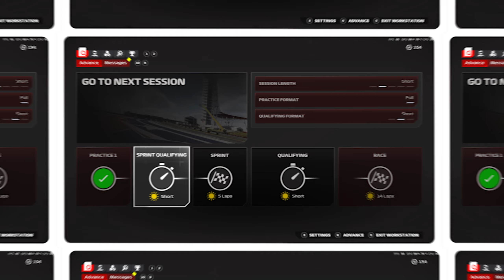F1 24 GAMEPLAY Amerika Grand Prix'i Sprint ve Ana Yarış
Finale adım adım emin bir şekilde ilerliyoruz. F1 24 my team kariyerimiz de amerikadayız. Zirve yürüşümüz emin adımlarla devam ediyor. Hedefimiz artık  şampiyonluk. Önce sprint yarışı sonra ana yarış ile Amerika da zorlamaya devam edeceğiz.

00:00 Giriş
01:00 Sprint Sıralama Turları
04:21 Sprint Yarışı
16:27 Ana Yarış Sıralama Turları
19:19 Ana Yarış
Gaming Pc
işlemci          : Intel i9-9900K
anakart         : Asus Rog Strix Z390E Gaming
Ram              : G.Skill Trident Z Royal Serisi [Gümüş] 32GB (2 x 16GB)
Ekran Kartı  : Gigabyte Rtx 3070TI Aorus Master
Power          : Asus ROG Strix 1000G
Soğutma      : Asus Rog Strix LC 360
Depolama    : Samsung 970 Evo toplam tb
Kasa             : Termaltake Core P5 TG V2 Black Edition

Monitör
1. Samsung Odyssey G7
2. AOC 144 1ms

Ekipmanlar
Klavye                   : Asus Cerberus Rgb
Mause                   : Logitech G502
Kulaklık                 : Razer Kraken Tournament Edition
Direksiyon            : Trustmaster T300RS
El freni                  : Thrustmaster Tssh Handbrake Sparco Mod
Vites                      : Simracing Sequential Shifter
Direksiyon Standı: Gamestandpro